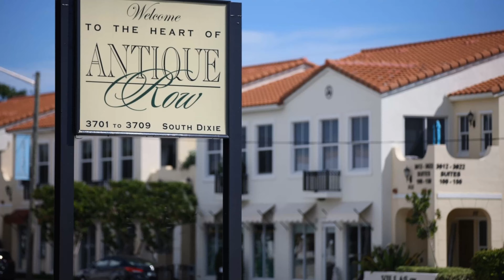4206 Washington Rd, West Palm Beach, FL 33405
Priced below recent appraisal, value of just over $2,000,000! Stunning Remodeled Southend Home! Gorgeous 3 Bedrooms, 2.1 bathrooms, pool home with views of the Intracoastal in the premier area of downtown West Palm Beach! Well appointed kitchen with custom cabinets and top of the line appliances including wine fridge and Ice maker + eat in banquet seating! This completely renovated charming home offers plenty of storage space and designer touches throughout. Expansive master suite with room-size walk-in closet and brand new exquisite master bathroom. You will love the dark wood flooring and high-level finishes throughout! New roof, new hot water tank, 1 new A/C & 1 older A/C in good standing! Unique and historical features include Chicago brick front pathway and circa 1939 fireplace, inviting exterior patio and sundeck, East exposure backyard, luxurious pool setting with ultra-private landscaping. Walking distance to Flagler Dr. Your West Palm Costal Oasis Awaits!